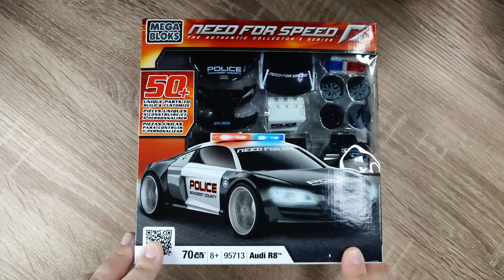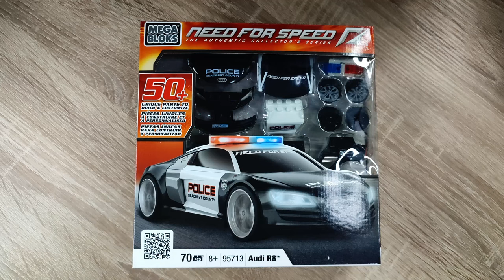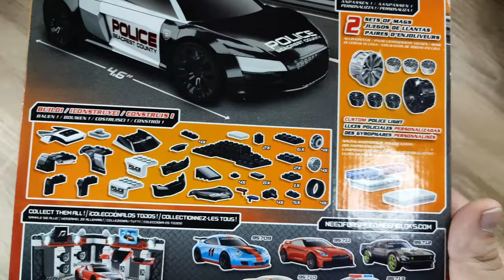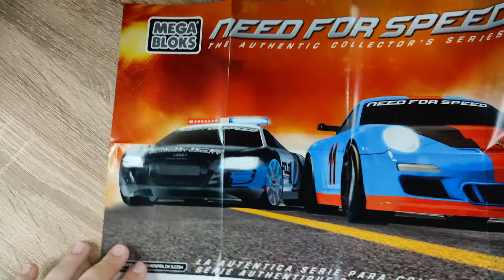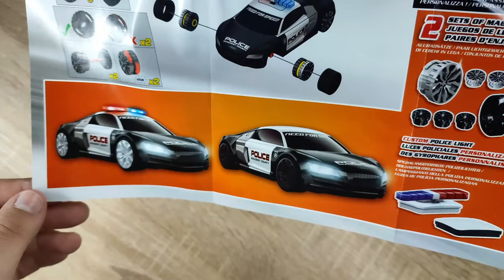Es könnte auch Cobi sein! Klemmbaustein Mega Bloks Polizei Audi R8 Need For Speed aus 2011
Hallo liebe Freunde der gepflegten Klemmbaustein Baukunst. In diesem Video geht es um ein Set von MEGA...damals noch Mega Bloks! Was kann der Klemmbaustein Polizei (Police) Audi R8 aus der Need For Speed™ Reihe? Welche Steinequalität erwartet uns?! Viel Spaß dabei :).

Gibt es da nicht mehr, aber Amazon hat die zwei Hot Wheels Audis für einen TOP Preis:
(Audi RS6 GTO)
(Audi R8 LMS GT 2 - im Video zu sehen)

 Das Set auf Ebay (BESTER GESAMTPREIS):